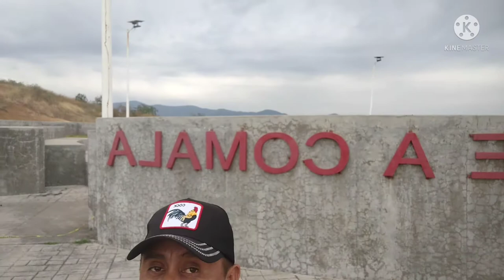AQUI EN EL MIRADOR BINE A COMALA